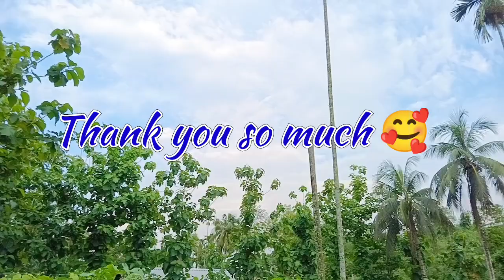AMar Anja barit ki ki Anja ase Saok guy's 😊. goru a humai ses korile 😭.endloikesabo guys#pujavlog